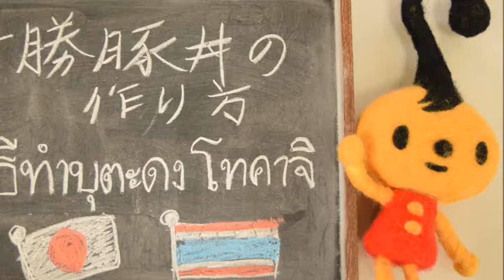豚丼の作り方(日本語）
本場十勝豚丼がこのたれで手軽にできます！